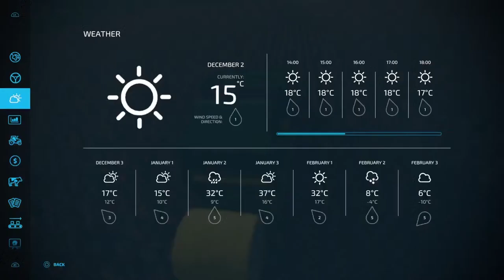BACK ON THE FARM! (Farming Simulator 22) | Episode 2 | PS5 Gameplay